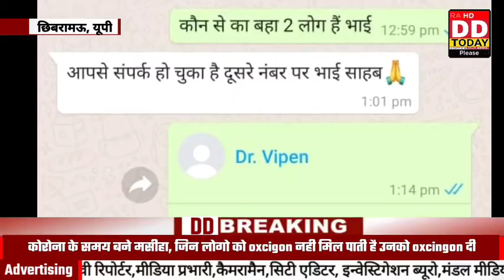ddtodaynews @kannaujnews कोरोना जैसी आपदा से प्रभावित कम से कम 5000 से 6000 तक....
अगर आपके आसपास ऐसी कोई भी घटना जो अपराध की श्रेणी में आती है या समाज को क्षति पहुंचा सकती है तो ऐसी घटना की वीडियो हमें Whatsapp कर सकते हैं -: 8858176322

विशेष सूचना -: पूरे भारत में जरूरत है स्टेट हेड,ब्यूरो चीफ,न्यूज़ स्ट्रिंगर,विज्ञापन प्रतिनिधि,टीवी रिपोर्टर,मीडिया प्रभारी,कैमरामैन,सिटी एडिटर, इन्वेस्टिगेशन ब्यूरो,मंडल मीडिया प्रभारी,स्टेट मीडिया इंचार्ज की तो दिखाए अपना जज्बा एवं जुड़ने व विज्ञापन के लिए संपर्क करें Whatsapp

अगर आप ही बेहतरीन डिजाइन में बनवाना चाहते हैं न्यूज़ पोर्टल और बेहतरीन डिजाइन में वीडियो एंकरिंग के साथ न्यूज़ बनवाना चाहते हैं तो संपर्क जरूर करें । 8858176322

  इस वीडियो से संबंधित आपका कोई भी प्रश्न या सुझाव हो तो हमें कमेंट बॉक्स जरूर लिखें धन्यवाद 🙏🏻